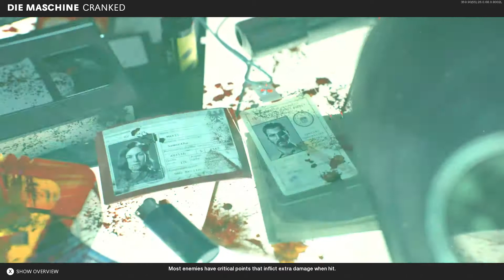QUICKIE!!!!!!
Just tappin in with yall one time. I ran into some issues wit the vid for today!!! I should still be dropping later on today tho. Hope yall are staying stay and healthy out there. Take care of yourself and those ya love!

Ay, ya know it's CHIEFS n CHOPPER on mine all day!